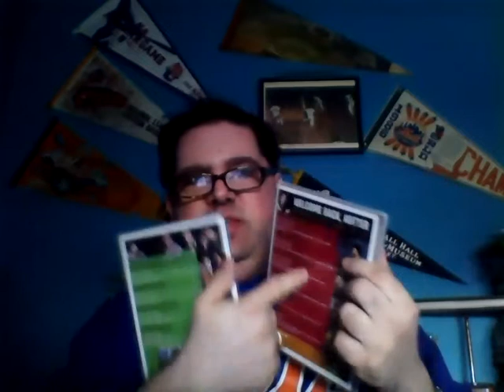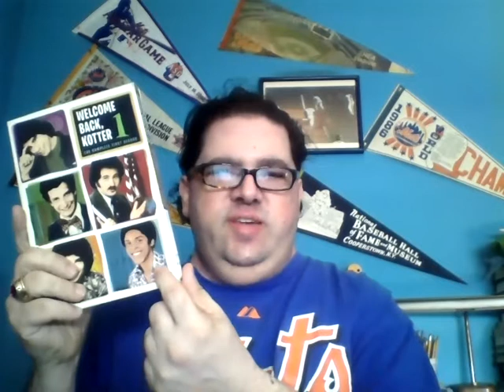Welcome Back, Kotter Season One review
This is my review of one of my favorite sitcoms, the first season of Welcome Back, Kotter.